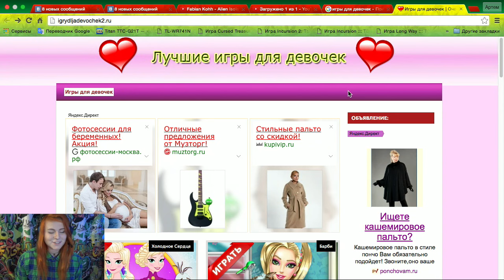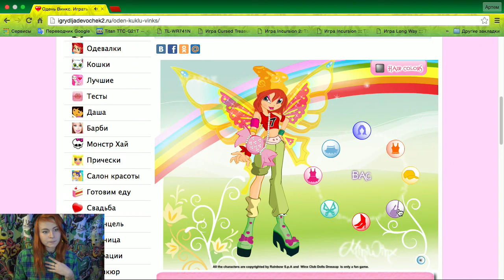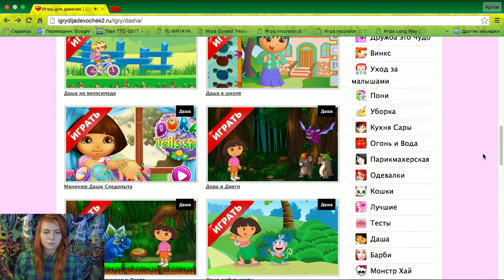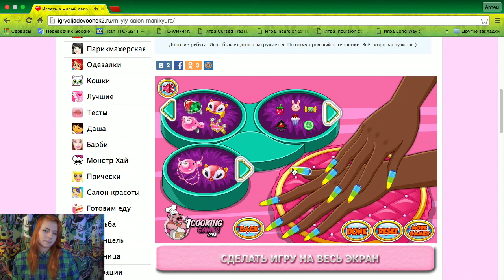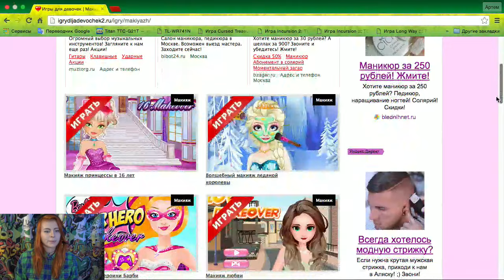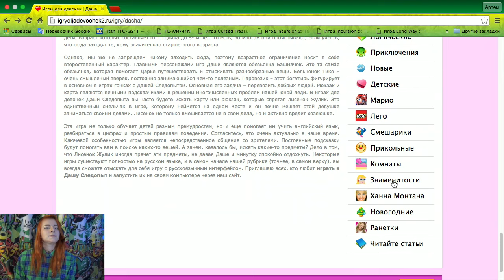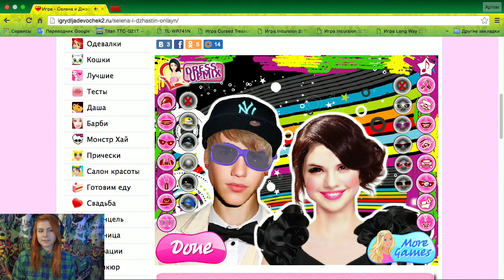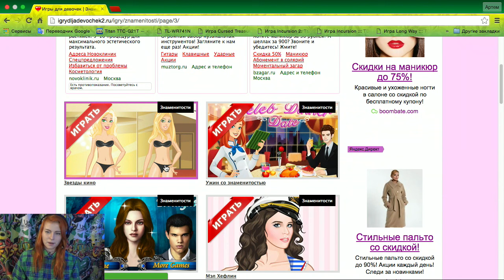Fabian Kohh - Говноигры для девочек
Никогда, слышите? Никогда не играйте в этот отброс))